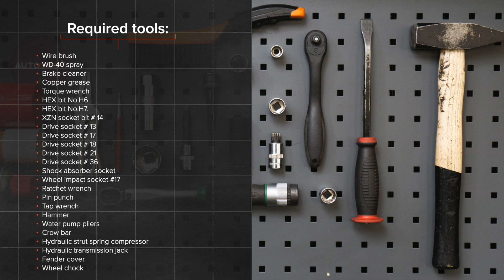Cum se înlocuiește arc de suspensie din față pe SEAT IBIZA 3 6L [TUTORIAL AUTODOC]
Cum se înlocuiește arc de suspensie din față pe SEAT IBIZA 3 (6L) 1.4 Hatchback 2002–2009 [TUTORIAL AUTODOC]

Arc de suspensie pentru automobilele SEAT Córdoba II Saloon (6L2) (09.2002–11.2009) / SKODA Fabia I Hatchback (6Y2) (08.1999–03.2008) / SKODA Fabia II Hatchback –12.2014) / SKODA Roomster (5J) (03.2006–05.2015) / VW Polo IV Hatchback (9N) (10.2001–11.2009) se înlocuiesc de regulă după una și aceeași procedură.

Toate tutorialele video și pdf despre înlocuirea pieselor SEAT IBIZA 3: descărcați și vizionați pe AUTODOC CLUB

0:00 — SEAT IBIZA 3 – arc de suspensie: tutorialul de înlocuire pas cu pas
0:24 — Curățați elementele de fixare ale suportului superior al telescopului amortizorului.
2:05 — Desprindeți conectorul senzorului ABS.
3:46 — Proptiți fuzeta.
8:47 — Instalați capacul suportului telescopului amortizorului.
10:14 — Montați bieleta antiruliu transversală.
11:15 — Înșurubați elementul de fixare superior al barei de sprijin amortizor.